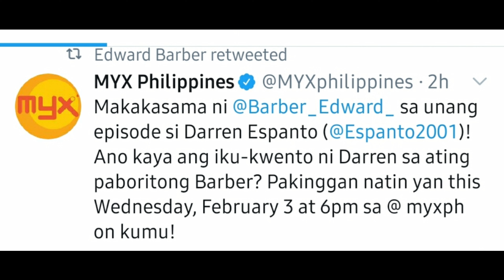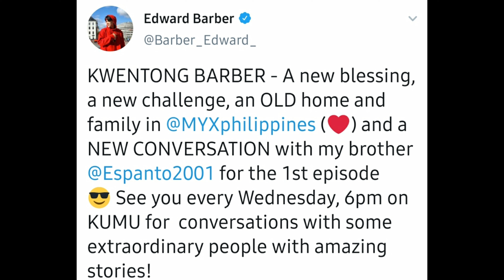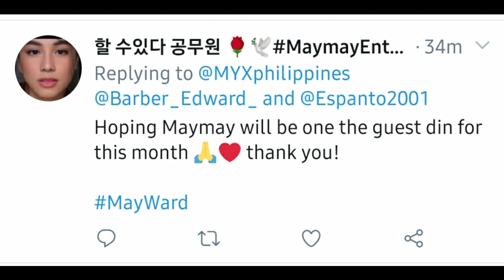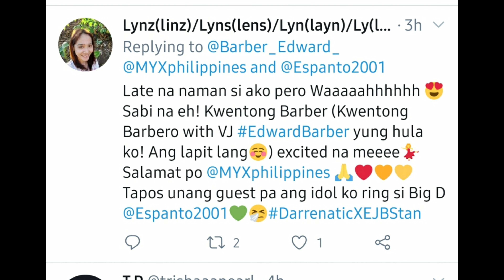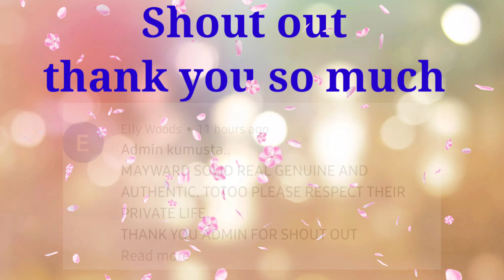EDWARD BARBER MAY BAGONG BLESSINGS! EXCITED NA BA KAYO?|Nepy's vlog